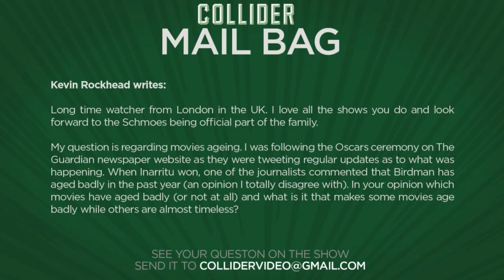Movies That Have Aged Horribly - Collider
Kevin Rockhead writes,

Long time watcher from London in the UK. I love all the shows you do and look forward to the Schmoes being official part of the family.

My question is regarding movies ageing. I was following the Oscars ceremony on The Guardian newspaper website as they were tweeting regular updates as to what was happening. When Inarritu won, one of the journalists commented that Birdman has aged badly in the past year (an opinion I totally disagree with). In your opinion which movies have aged badly (or not at all) and what is it that makes some movies age badly while others are almost timeless?

Live Twitter questions from Monday, February 29th, 2016.